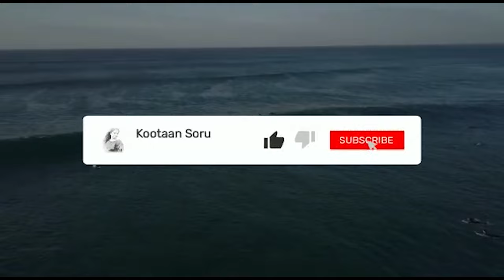chicken Biryani chicken biryani chickenbiryani சிக்கன் பிரியாணிkootansoru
சிக்கன் பிரியாணி
Ingredients :
Basmati rice - 1 Kg
Chicken - 1 and 1/2 Kg
Oil - 200 ml
Cinnamon - 1 Gram
Cardamom - 1 Gram
Clove - 1 Gram
Mint Leaves - 1 Handful
Salt - 2 Table Spoon (as per your need)
Curd - 200 ml
Water - 1 ltr (For Masala)
Water - 3 Litres (To Boil Rice)
Salt - 2 Tbs (For Boiling Rice)